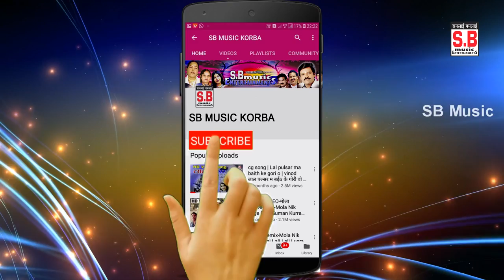Pahli Najar Ma Pyar Hoge Wo | CG Song | Lakhan Lal Dewangan | New Chhattisgarhi Geet | SB 2020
Song : Pahli Najar Ma Pyar Hoge Wo
गीत : पहली नजर म प्यार होगे वो
Album :
एल्बम :
Male Singer : Lakhan Lal Dewangan
गायक : लखन लाल देवांगन
Female Singer :
गायिका :
Lyrics :  Lakhan Lal Dewangan
गीतकार : लखन लाल देवांगन
Music Director : Bablu Mahant,Aswani,Suraj Diwana
संगीतकार : बबलू महंत,अश्वनी,सूरज दिवाना
Producer : Shri Ram Rathore
निर्माता : श्रीराम राठौर
Director : Shri Ram Rathore
निर्देशक : श्रीराम राठौर
Recordist : Nanki ji
रिकॉडिस्ट : ननकीजी
सर्वाधिकार सुरक्षित है : एस.बी.म्यूजिक इंटरटेनमेंट्स छत्तीसगढ़, भारत